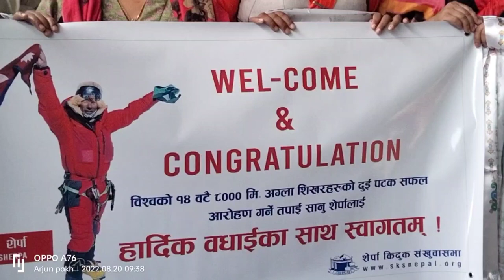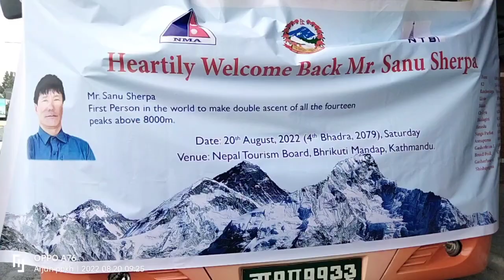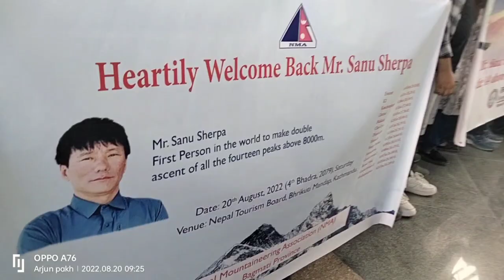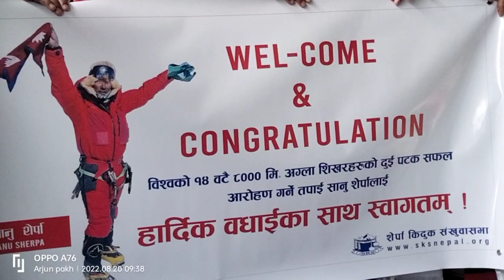विश्व किर्तीमानी आराेही सानू शेर्पालाई भव्य स्वागत । Sanu Sherpa.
* Tourism Tv YouTube Channel is authorized to upload this video. Uses of this video on other channels and social sites are strictly prohibited, if found proper action will be taken . (Embedding to the websites is allowed)